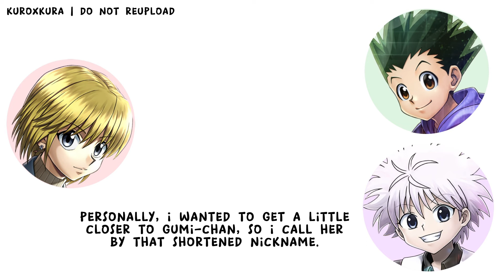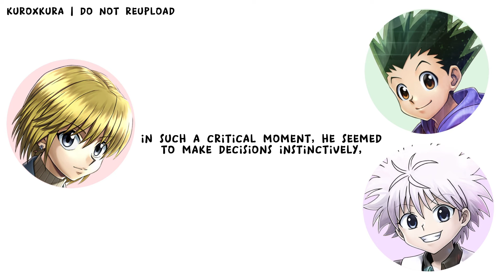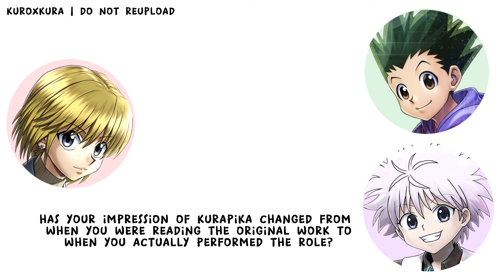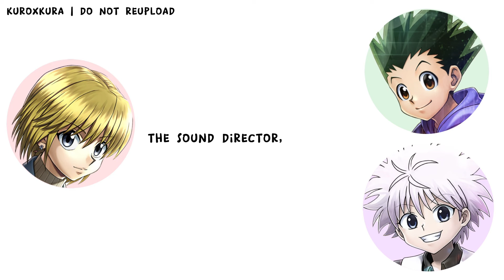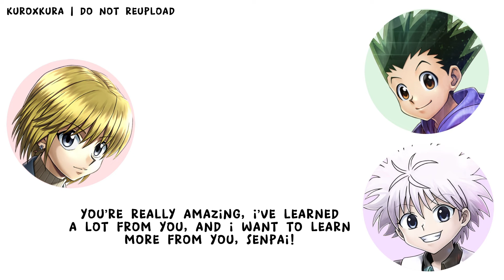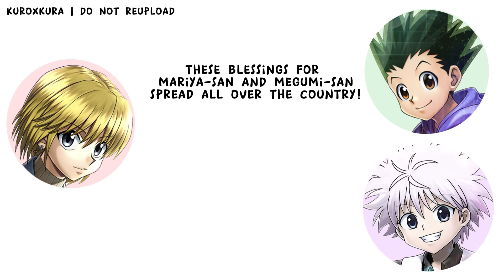gon & killua interview kurapika | miyuki sawashiro & han megumi & mariya ise | hunter x hunter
i subbed mariya ise and han megumi’s hunter x hunter radio show in which miyuki sawashiro was a guest! they are the seiyuu of killua zoldyck, gon freecs, and kurapika in the 2011 hxh anime remake, respectively.